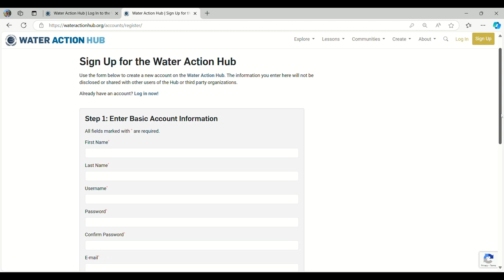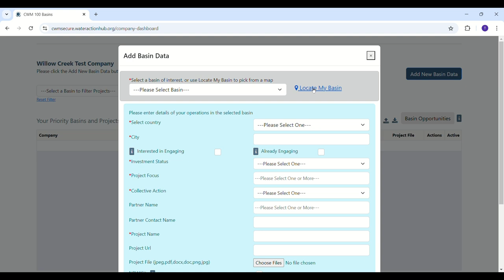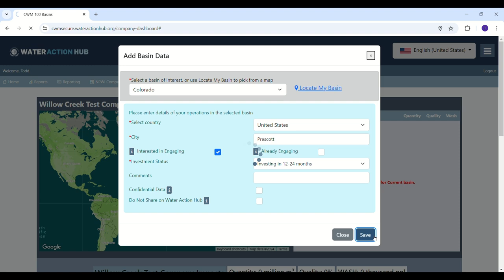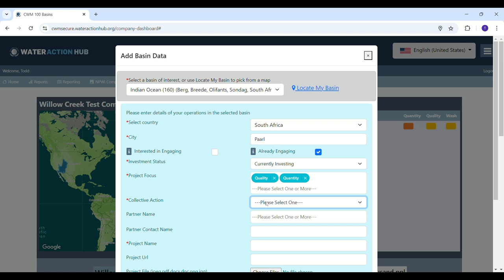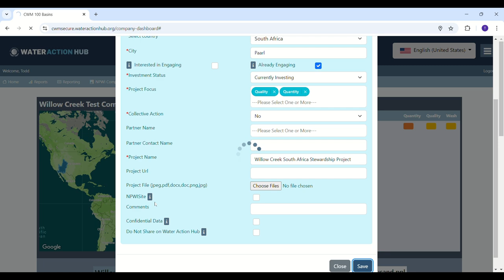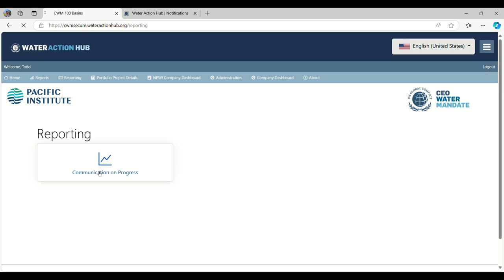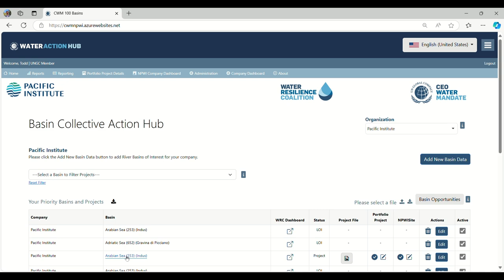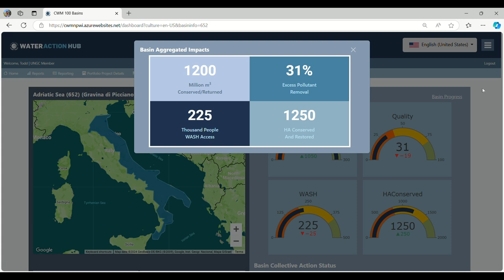Unlocking the Power of the 100 Basins App: A Step-by-Step Guide